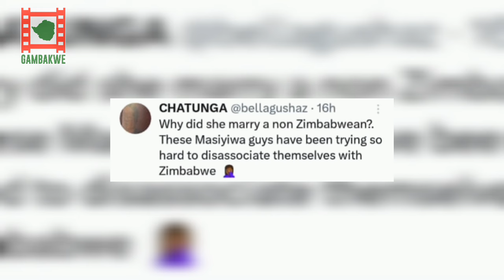Chatunga Mugabe disses Strive Masiyiwa's daughter.